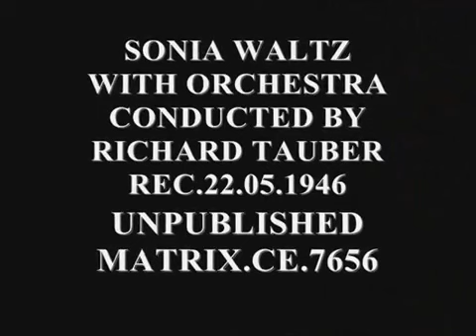RICHARD TAUBER CONDUCTS SONIA WALTZ 1936 UNPUBLISHED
Richard Tauber (16 May 1891 – 8 January 1948 was an Austrian tenor and film actor.
THIS RECORDING WAS NEVER ISSUED COMMERCIALLY.